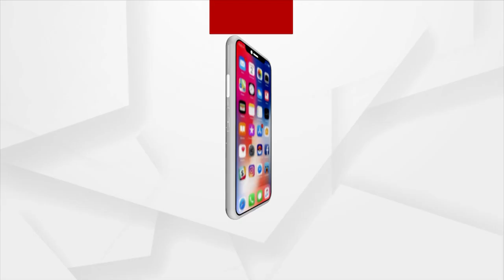Nabarangpur Villagers Repair Road Themselves After Alleged 'Govt Neglect'